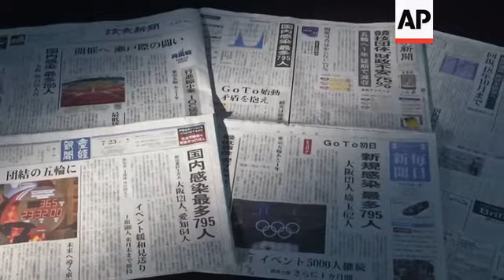Tokyo residents react with 1 year until Olympics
(23 Jul 2020) As the Tokyo Olympics once again hit the one-year-to-go mark on Thursday, opinion on whether the games should go ahead was divided on the streets of the Japanese capital.
"If they take (appropriate safety) measures, there is a way to hold the event, so I think they should go ahead with it," said 22-year-old office worker Akari Masuda.
Yet Hikaru Okubo was ambivalent, saying that "if the Olympics were held in a foreign country (...) I myself would not go unless I could feel completely safe going out there."
A poll by Japan's Kyodo News Agency showed just under 25% of the country favored holding the games next year.
About 70% said they should be postponed or canceled.
One Tokyo-based engineer, who only gave his surname as Fujisawa, said holding the Olympics and Paralympics next year would be premature.
"I don't think they should go ahead. I don't think (the coronavirus pandemic) will end in a year," he said, adding that he hoped Tokyo would be an option after the Paris Games.